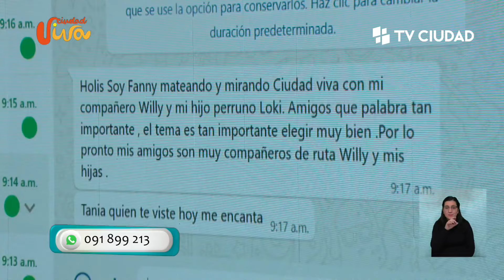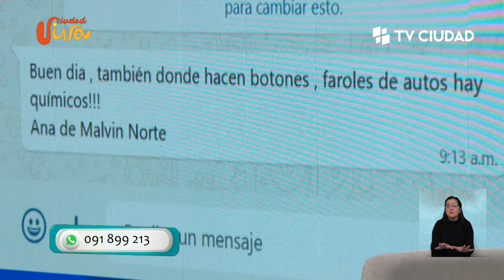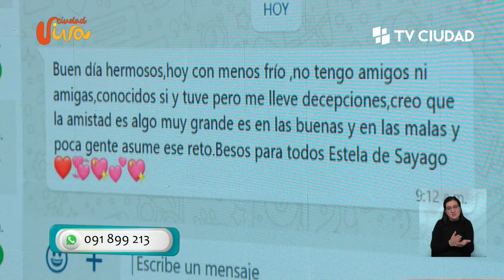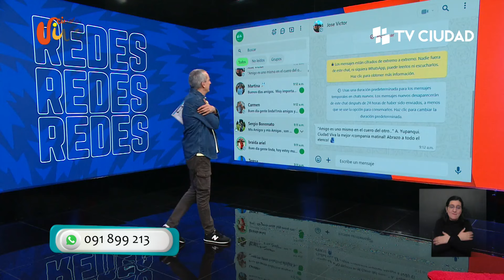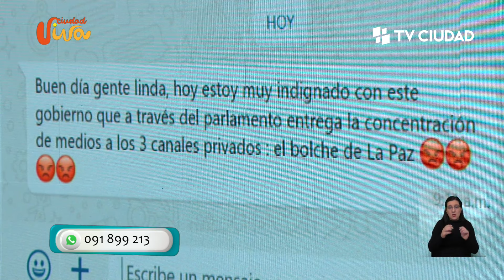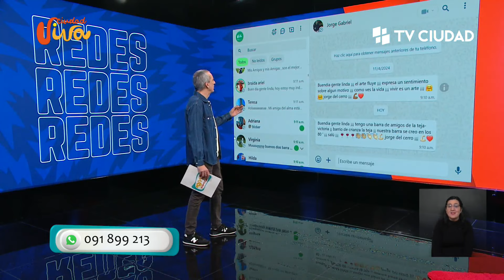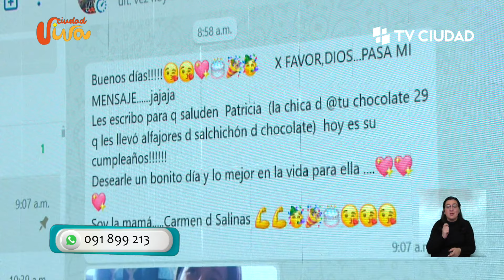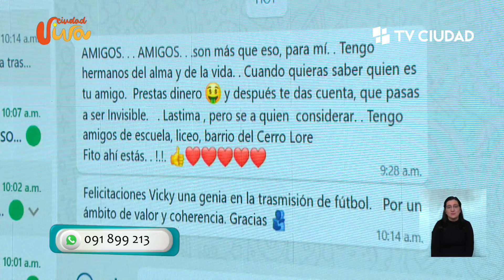Ciudad Viva 16/07/2024